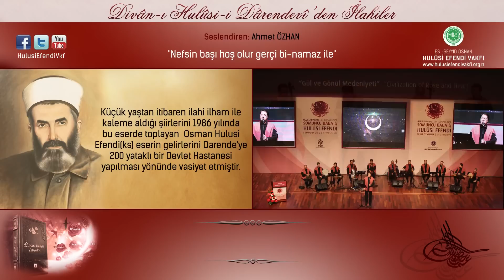Ahmet Özhan - Nefsin başı hoş olur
Tasavvuf Musikîsi sanatçısı Ahmet Özhan, mutasavvıf dîvân şairi Osman Hulusi Efendi'nin dîvânından "Nefsin başı hoş olur" ilahisini seslendiriyor.

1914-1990 yılları arasında Darende'de yaşamış olan Es-Seyyid Osman Hulûsi Efendi(ks) yapmış olduğu hizmetlerle 20.yüzyıla damgasını vurmuş önemli şahsiyetlerdendir.

Aynı zamanda mutasavvıf bir şâir olan Es-Seyyid Osman Hulûsi Efendi(ks)'nin en önemli eseri şiirlerini bir araya getirdiği Divan-ı Hulûsi-i Darendevi'dir.

Küçük yaştan itibaren ilahi ilham ile kaleme aldığı şiirlerini 1986 yılında bu eserde toplayan Osman Hulusi Efendi(ks) eserin gelirlerini Darende'ye 200 yataklı bir Devlet Hastanesi yapılması yönünde vasiyet etmiştir. 1990 yılında vefâtından sonra Kendi kurmuş olduğu Vakfı tarafından hizmetleri devam ettirilirken; 2006 yılında Darende Hulusi Efendi Devlet Hastanesi hizmete başlamıştır.

O'nun yazmış olduğu şiirler günümüzde akademisyenlerin araştırmalarına konu olmakta ve farklı sanatçılar tarafından da ilahi albümlerinde seslendirilmektedir.

Tasavvuf Musikîsi sanatçısı Ahmet Özhan'ın Divan-ı Hulusi'den eserler seslendirdiği 'Hulûs-i Aşk' albümü 2014 yılında piyasaya çıkmış ve büyük ilgi görmüştür.

Hulûs-i Aşk albümünde Divân-ı Hulûsi'den 13 şiir seslendirilirken Şeyh Hamid-i Veli Somuncu Baba(ks)'ya ait olan 2 adet şiir ile birlikte toplamda 15 adet ilahi bulunmaktadır.

İlahinin sözleri şu şekildedir:

1. Nefsin başı hoş olur gerçi bî-namâz ile
Sen namâzı bırakma mi’râc et namâz ile

2. Dört elinle sarılsan yine sardıramazsın
Dünyâ dedikleri bu aceb hokka-bâz ile

3. Ehiller ile konuş tâ ki ehil olasın
Seni yoldan çıkarır derilme yobaz ile

4. Baykuş ile bekleme vîrâne bucağını
Çık şikâra nefsini yoldaş ol şehbâz ile

5. Yâ Rab hidâyet eyle lutf u inâyet eyle
Çıkmaz yollarda kaldık bir sürü haylaz ile

6. Hergiz merhabâ etme ömrünü hebâ etme
Hakk u hukuk tanımaz Hak’dan utanmaz ile

7. Ezel mazhariyyetin bunda temâsîlidir
Ördek ördekler ile derilir kaz kaz ile

8. Hulûsî’yâ hoş görür özün Hakk’a tapşurur
Hakîkatda bir görür Mahmûd’u Ayâz ile